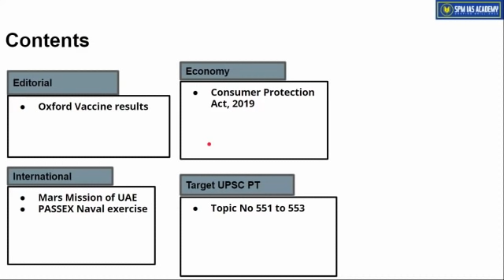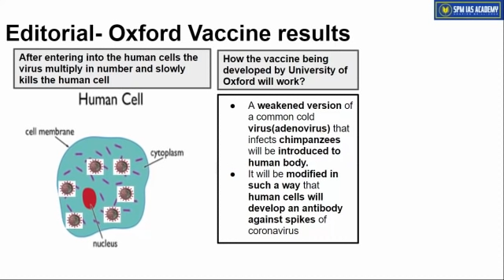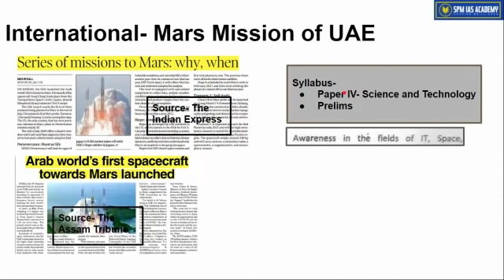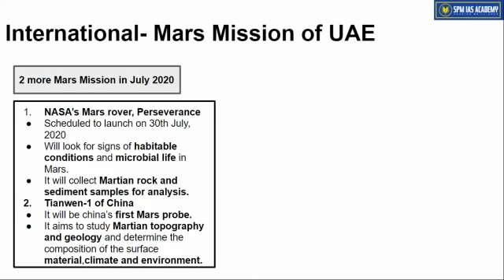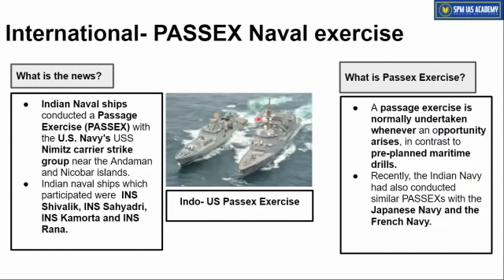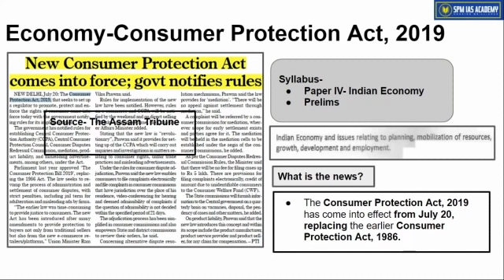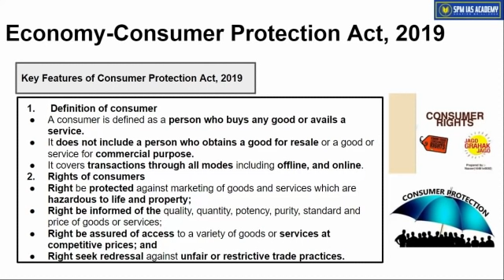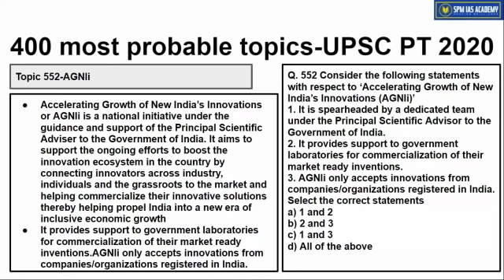The Assam Tribune Analysis -21st July 2020 - SPM IAS Academy(Guwahati)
1. Oxford Vaccine results
2. Mars Mission of UAE
3. PASSAGE Naval exercise
4. Consumer Protection Act, 2019